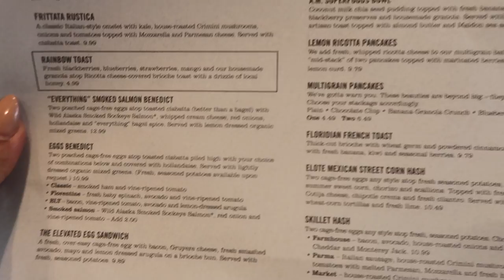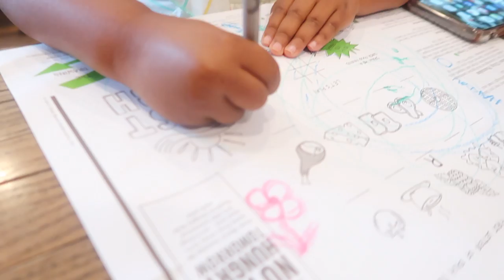It's Brunch Time 🍵 🍳☕️🥑🥓